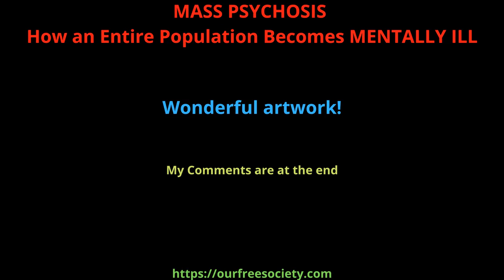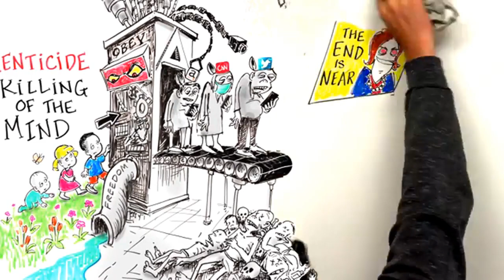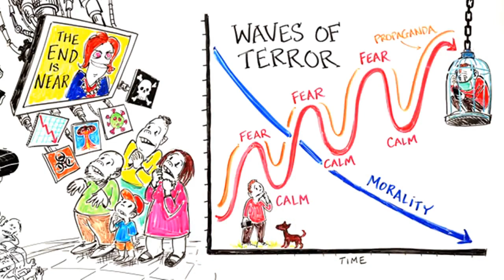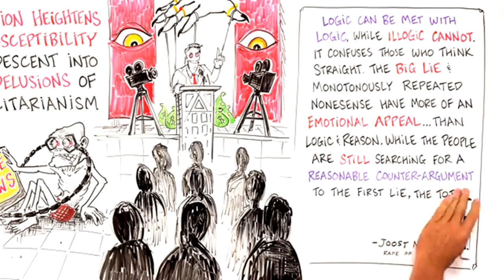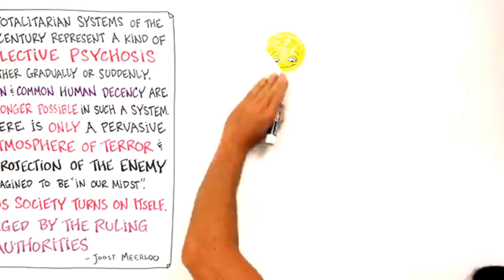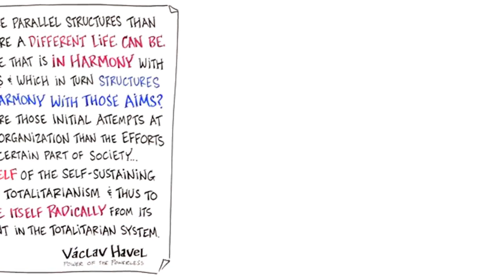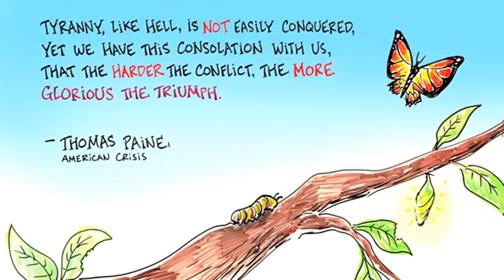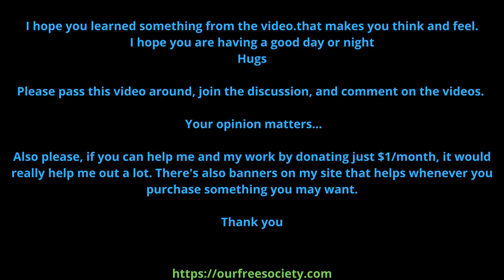MASS PSYCHOSIS How an Entire Population Becomes MENTALLY ILL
Put your money where your mouth is. If you REALLY want this to stop, you will join our meditation and prayer circle

For Serious People Worldwide who want to join or build an offline community based on FREEDOM. Join the New OFS Community social media platform to create a group or join other people's groups. NO CENSORSHIP!!!

Here's the playlist for that and other methods to help you

And if you don't already know, please start learning about the Laws of Nature

You can sub to my main YT channel if you want, but as of April 7, 2021, I will no longer be uploading there unless it's something I'm almost positive I won't get a strike for from nazi goolag, so that means 99% of the videos I upload won't be there, although I do love their playlist feature, so I hope you watch them because there's a wealth of information there.

I tried a workaround, but now they are striking me for that too and I just don't need the stress or want to waste the extra time it takes to do all of that extra work.

As of April 7, 2021, you can find all of my videos on these 2 censorship free platforms.

and I just started here with Rumble. I'll see how it goes

Saying that, the evils are going after LBRY/Odysee, so they may be closed down soon.

Never give up HOPE, because we can resolve this problem if we just stick together, strategize, and follow Natural Law practices.

This will help keep you up-to-date with what is going on so you can learn the truth and pass the information along to others.

Lastly, here are my views on other video platforms I've tried out including the ones I'm currently